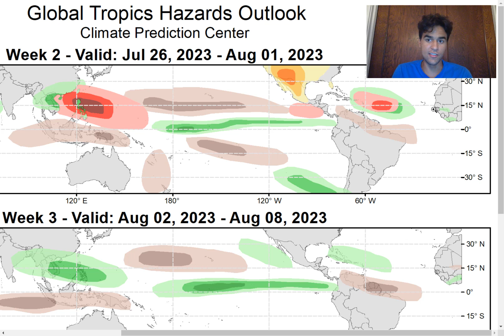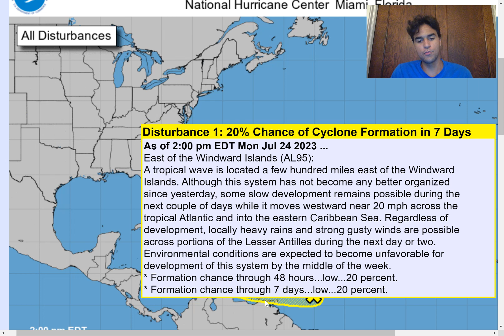Tropical Storm Emily & Franklin Possible!?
In this video, we will primarily focus on our next potential tropical cyclone threat for the 2023 Atlantic Hurricane Season and determine the chance we could see Invest 95L develop into Tropical Storm Emily in the MDR late this week or early next week.